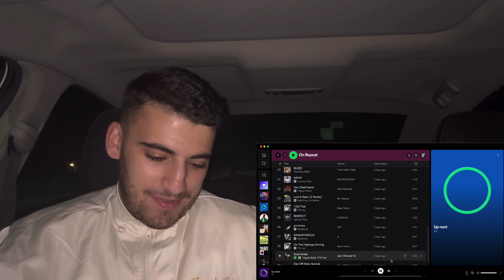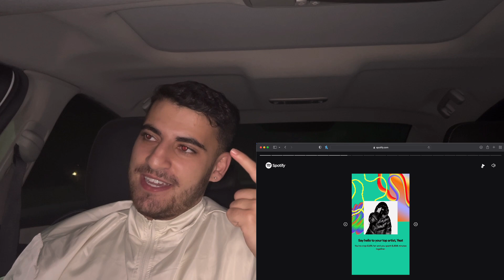REACTING TO MY 2023 SPOTIFY WRAPPED!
Reacting to 2023 Spotify Wrapped! Tune in as I react to my own 2023 Spotify Wrapped in this video! Watch till the end to see who my top 5 most listened-to artists were this year and which 5 songs got the most plays.

Want your music to be featured on the channel?! If so, I’ll be doing promo snippets at the beginning of my videos.